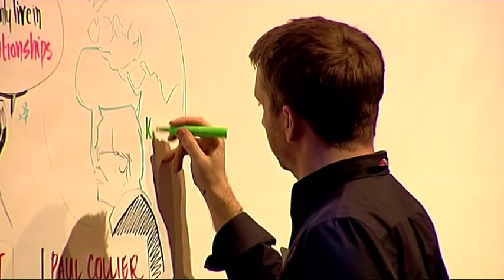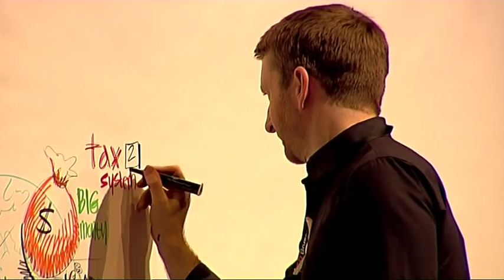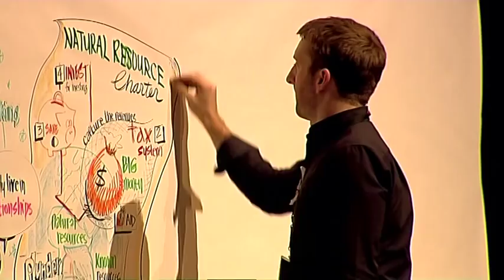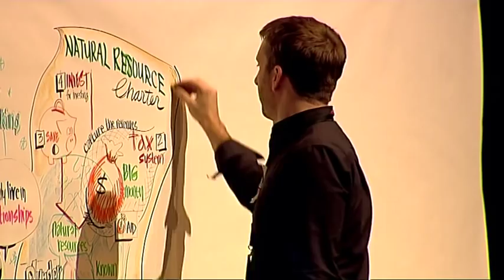TEDx Brussels 2010 - Paul Collier - How the Bottom Billion can harness the Resource Boom?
From 1998 to 2003, Collier was the director of the World Bank's Development Research Group. His book The Bottom Billion identifies the four traps that keep the 50 poorest countries mired in poverty, and outlines ways to help them escape, with a mix of direct aid and external support for internal change.

@TEDxBrussels 2010